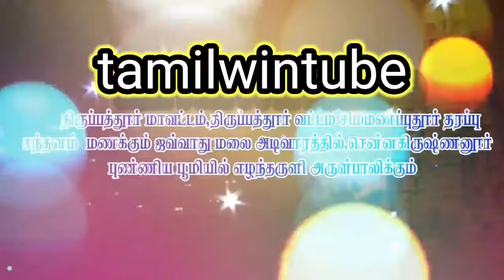அங்காள பரமேஸ்வரி மாசிமாதம் திருவிழா அம்மன் பக்தி பாடல்கள்rj god pambai videosbannari amman pambai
22 lyricsfifa 22bhad bhabie 22lil candy paint 22 lyricsfifa 22 ultimate teambhad bhabie 22 lyricsfifa 22 packsfifa 22 road to gloryfifa 22 gameplayஅங்காள பரமேஸ்வரி  மாசிமாதம் திருவிழா கிராமப்புற  பொய்கால்குதிரை ஆட்டம் அம்மன் பக்தி பாடல்கள்rj god pambai videosbannari amman pambaiசாமியாட்டம் பெண்கள் சாமி ஆடுதல் 2022how to start fifa 22fifa 22 pack openingfifa 22 rtgfut 22how to play fifa 22 ultimate teamfut 22 rtg
# pampai
# angalamman